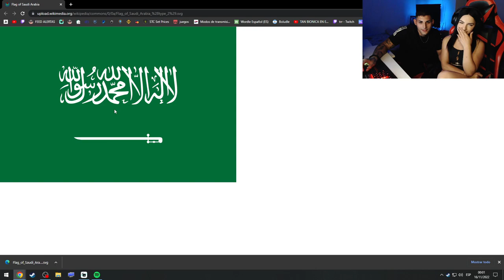EL MEJOR SUSTO DE LA NOVIA DE SIONARON...